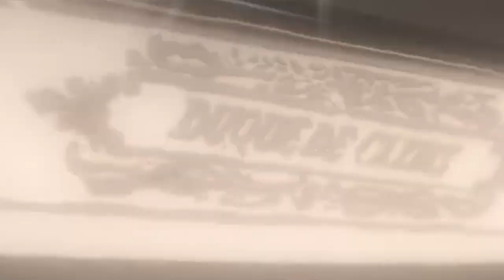EBST 8º B LOG 2023